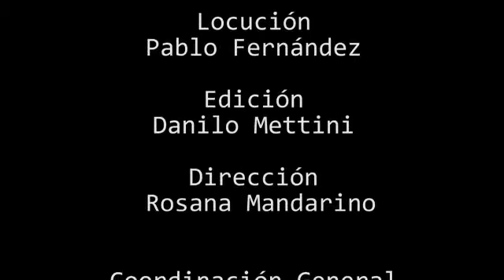Simulación de la Peregrinación de la Fiesta de Guadalupe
En un año pandémico y atípico, este video fue realizado por la Comisión Organizadora de la Fiesta para poder llegar a toda la sociedad.